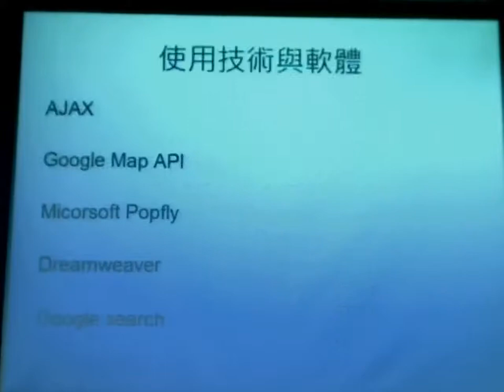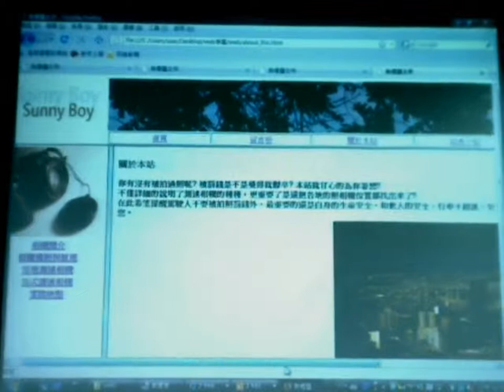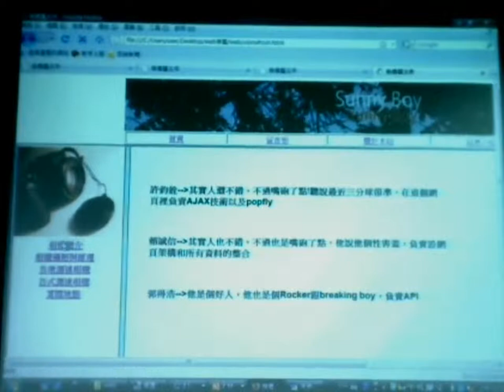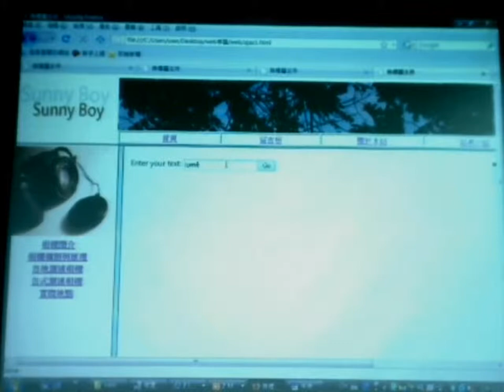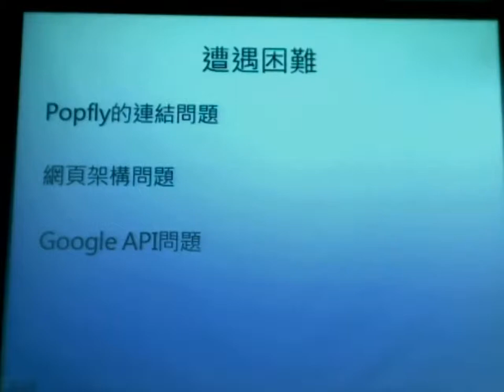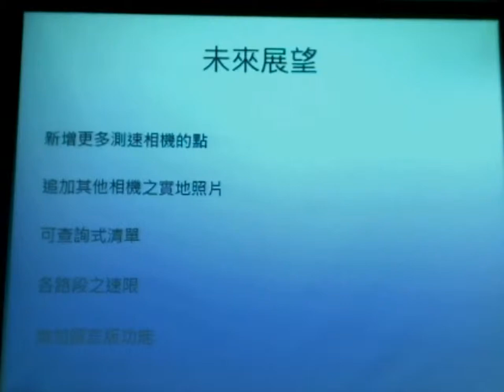2009.06.11 Emerging Web Tech@FJU CSIE - Term Project : 陽光男孩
輔大資工 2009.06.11 Web 新興技術
授課教授: 梅興
上課內容: Term Project Presentation